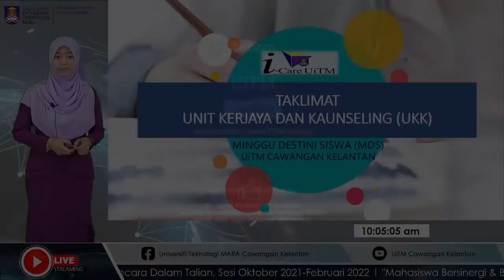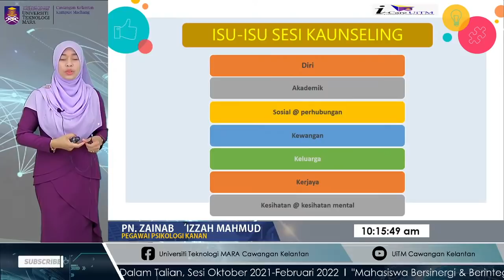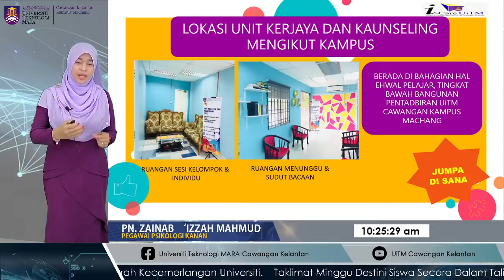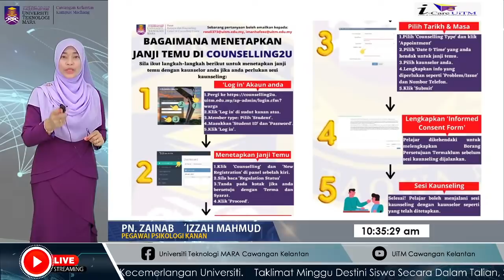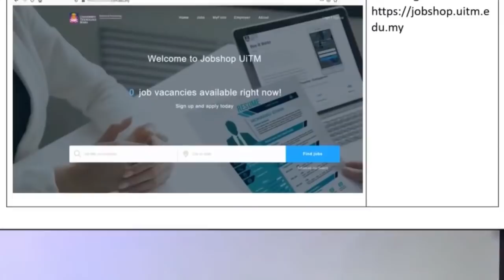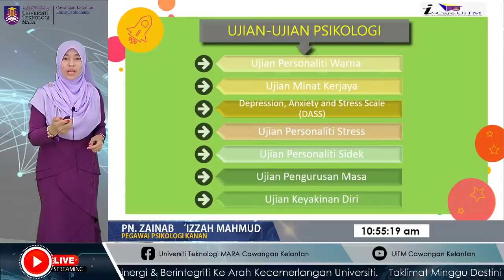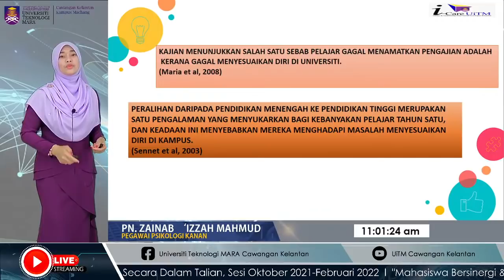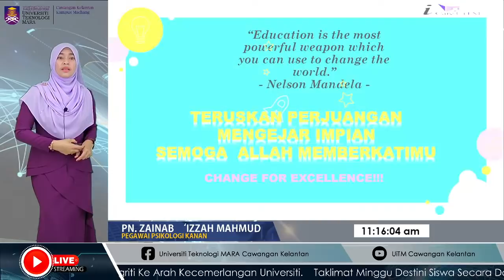Taklimat Minggu Destini Siswa Sesi Oktober 2021 - Februari 2022 / Anda Apa Khabar?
Minggu Destini Siswa Sesi Oktober 2021-Februari 2022 / Anda Apa Khabar? - Puan Zainab 'Izzah Mahmud (Pegawai Psikologi Kanan)

Minggu_Destini_Siswa_UiTMCK Anda Apa Khabar?